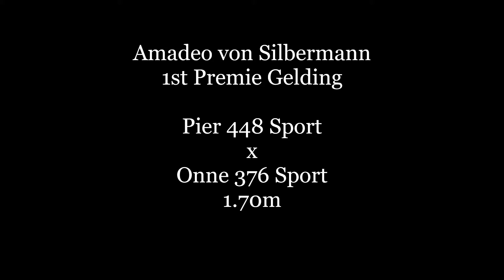Amadeo 1st Premie Gelding